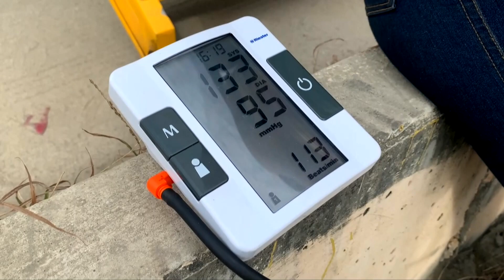Mental, physical health problems plague Venezuelan migrants on journey through the Americas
Huaquillas, Ecuador, Jul 12 (EFE).- Hunger, malnutrition, dehydration, stress, and various illnesses and ailments afflict thousands of migrants daily, mostly Venezuelans, who traverse South America with all their belongings in a backpack, having left their country behind.

The hardships of this arduous journey are evident in Huaquillas, the Ecuadorian city hosting the main border crossing with Peru, where numerous migrants gather. Some head toward Peru and Chile, while others who have been in those countries are returning and even considering reaching the United States.